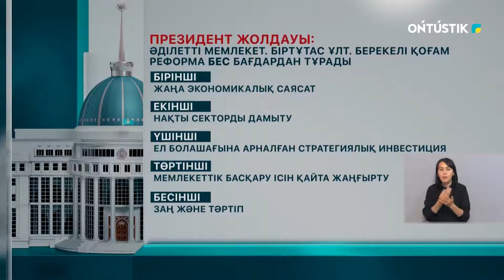РЕФОРМА БЕС БАҒДАРДАН ТҰРАДЫ